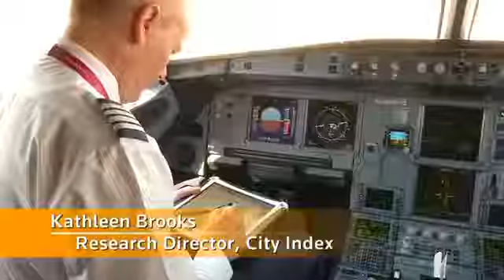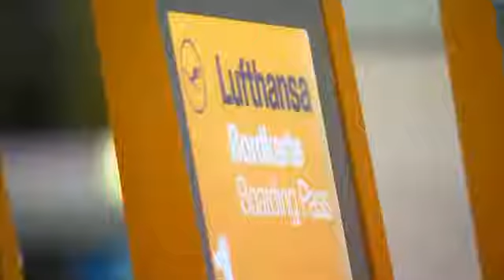Ryanair cuts profits forecast in turbulent sector